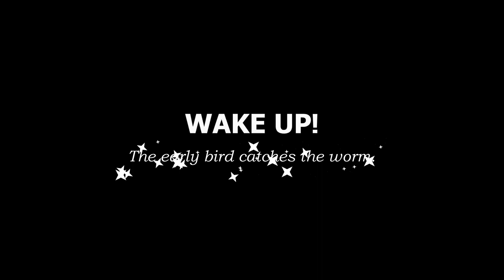Tyke and Sons Lumber Co. - Night 1 (my first time playing)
May it'll take a while until reach custom night. But let's go on huh...